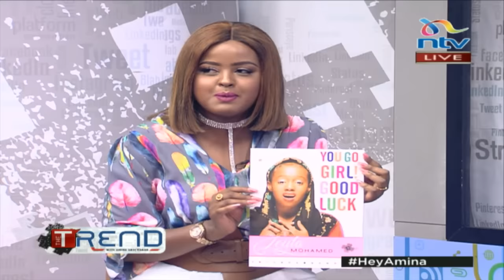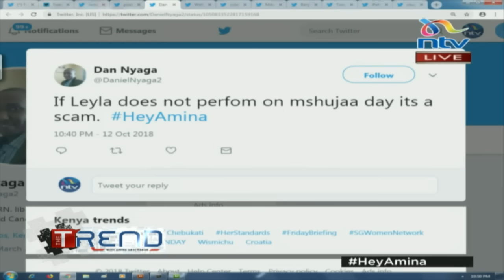theTrend: How Leyla Mohammed got discovered to sing 'Wimbo Wa Historia'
The Track is patriotic “Wimbo huu ni wimbo wa Historia” written by Enock Ondego in the 1970s detailed the trials of the black majority in the fight for independence from the British. The song is particularly known for its emotive tone in expressing the tales of the Kapenguria Six, more so Mzee Jomo Kenyatta.